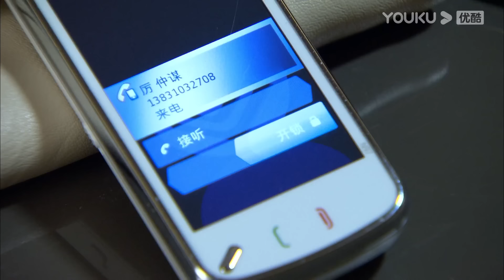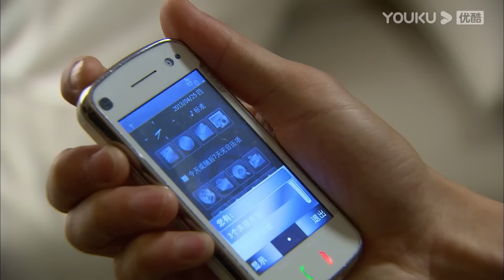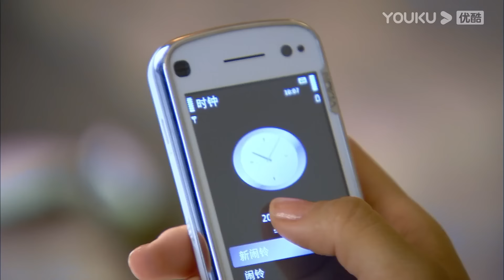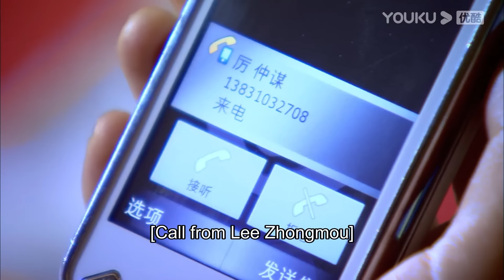💕霸總找不到灰姑娘擔心壞了，差點把手機砸了！ | 言承旭 佟麗婭 戀戀不忘 Loving, Never Forgetting